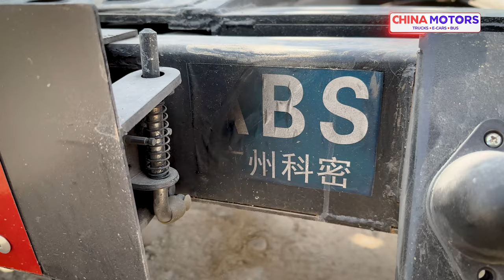АВТОВОЗ НАРХЛАРИ 2023, 8 та машина бир вақтда ташиш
Машиналар ташиш учун мўлжалланган техника. Ўз фикрингизни комментарияда ёзиб қолдиринг.